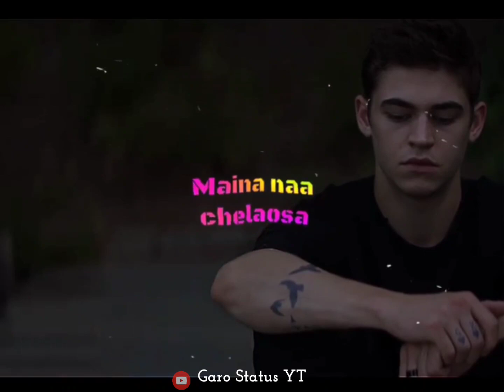Simra.a,🥺🥀😞Love Songs Short Video Full Songs Links 👇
Plz🙏👍❤️❤️🥰💫😇______________________________________

Garo_Songs_Short_Video_Status